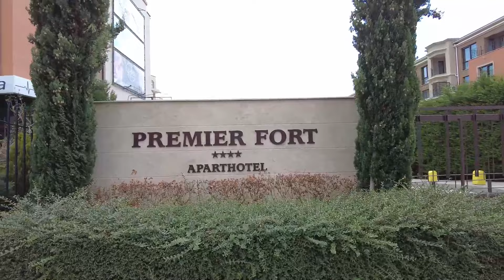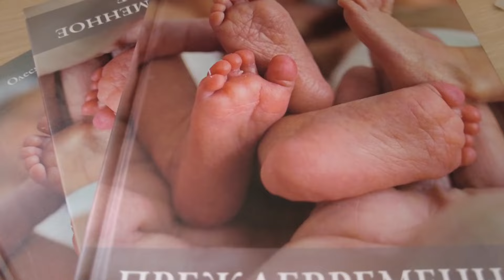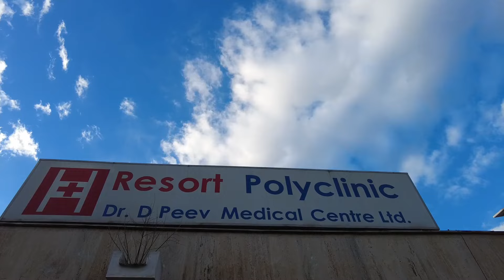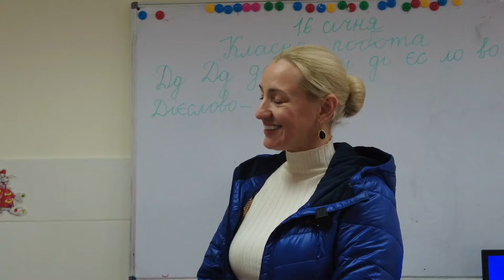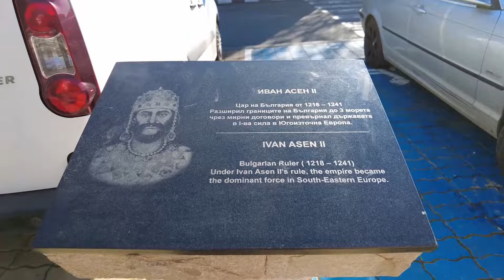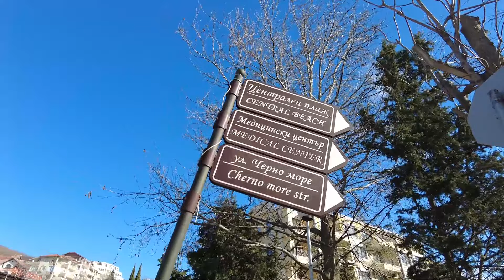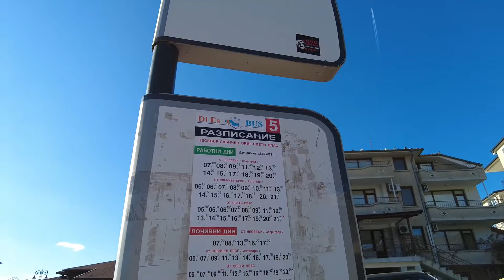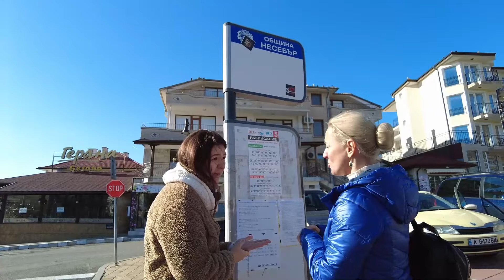Українці в Болгарії: Скільки коштує прожиття? Ціни, житло, медицина, продукти та школа | Ми не вдома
У цьому відео Українці, які живуть в Болгарії, розповідають про ціни, житло, медицину, продукти та школу у новій країні. Все, що вам потрібно знати, перш ніж переїхати за кордон!
Олеся — мама 8-річної дитини. Вони переїхали до Болгарії під час повномасштабного вторгнення РФ в Україну. Чи справді місцеве населення проросійське, чому тут найменші виплати в ЄС та як українці змогли масово відкрити тут свій бізнес —  дивіться у авторському проекті Соні Адамської “Ми не вдома”.

🟡  ПІДТРИМАТИ ВИРОБНИЦТВО ПРОЕКТУ МОЖНА ТУТ:
IBAN: AT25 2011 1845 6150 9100

🟡  Ще більше цікавих відео на каналі:  @sonia_adamska
📌 Важливі моменти:
00:00:00 - Початок
00:00:16 - Зустріч з героїнею
00:00:48 - В яких умовах живуть
00:02:59 - Ціни на оренду
00:03:33 - “Опалення тут немає взагалі”
00:04:23 - Вартість оренди може зрости в декілька разів
00:06:22 - Виплат майже немає
00:09:00 - Ціни на продукти
00:13:03 - Яку знайшла роботу
00:17:47 - Дитині неправильно наклали гіпс, довелося їхати в Україну
00:24:35 - Українська школа в Болгарії
00:26:50 - Який бізнес відкривають українки
00:33:54 - як болгари сприймають українців?
00:34:50 - Болгарія проросійська?
00:37:50 - інфраструктура в Болгарії
00:43:14 - Чи планують повертатися в Україну?